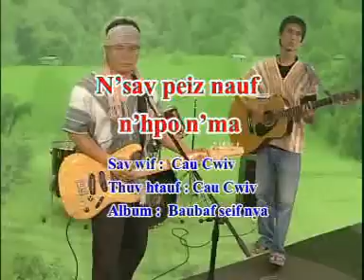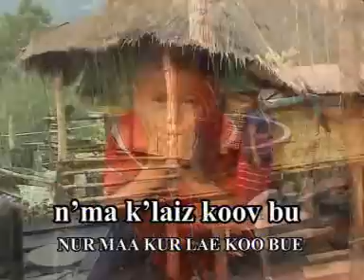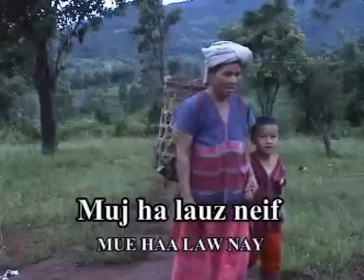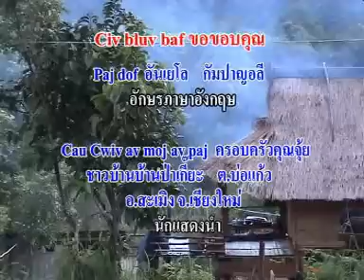Na tha bay nor nar poe nar ma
knyaw gie mae